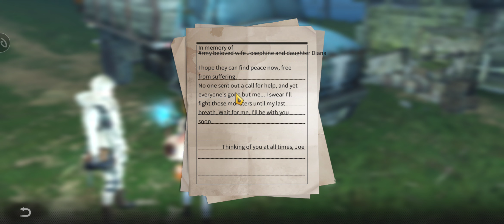LifeAfter Mysterious Little Girl Clue 2 &3 Gameplay Part 2 LifeAfter New Update